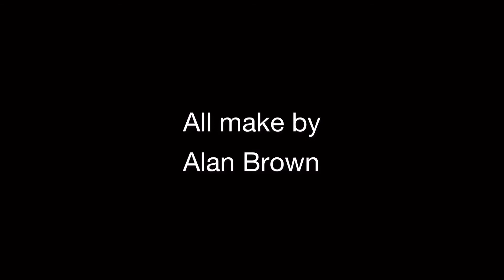What sup bruhs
1 year of YT: 1.764 views  86 bruhs  channel name Alan Brown Studio

(OHO)